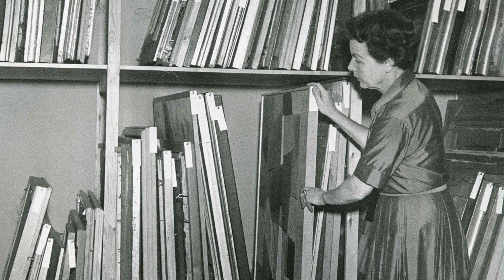Hvem var kunsthistorikeren Else Kai Sass?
Hun var den første kvindelige professor på AU. Hun var internationalt orienteret, optaget af de studerende og arbejdede for at bringe sin viden i spil i samfundet. Professor Else Kai Sass var forud for sin tid på flere måder, og nu lægger hun navn til en ny pris, som hylder forskningsformidling, samarbejde og innovation.
Professor emerita Lise Bek var studerende hos Else Kai Sass i 1950'erne. Hun fortæller om en bestemt kvinde, der ikke lod sig sætte på plads af mændene.